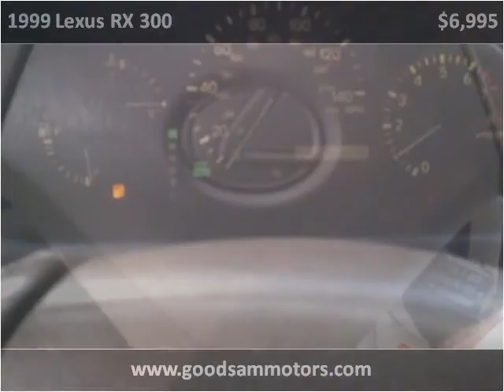1999 Lexus RX 300 Used Cars Ocala FL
This 1999 Lexus RX 300 is available from Good Sam Motors.